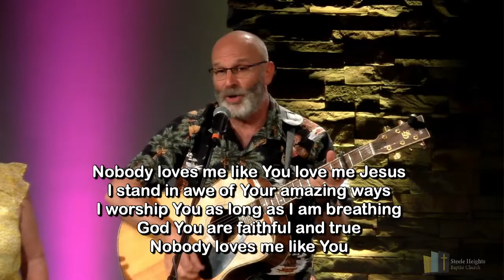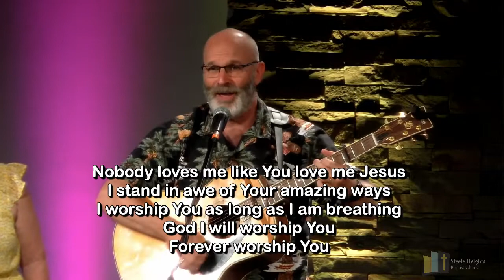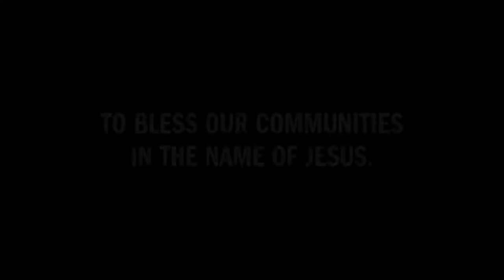June 14, 2020 - Living Out Our Hope in a World that Rejects Us